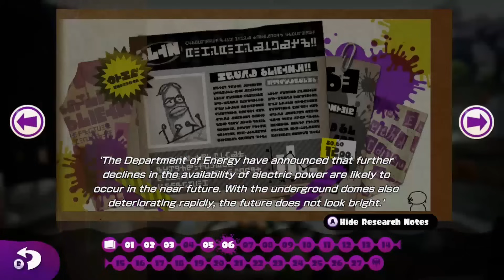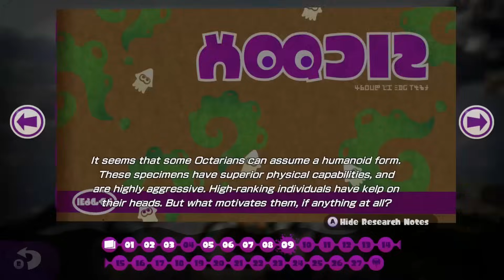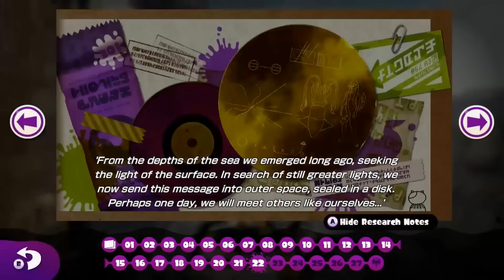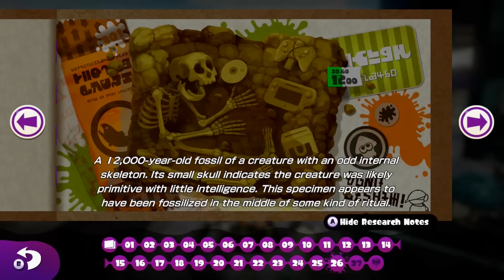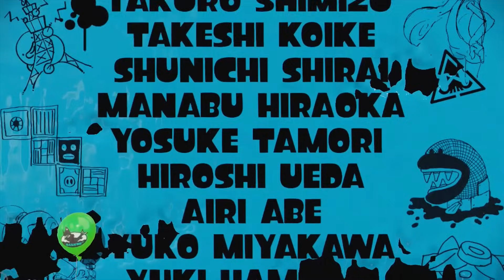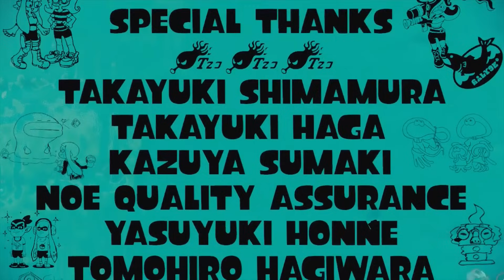Splatoon - Full Game Walkthrough (All Sunken Scrolls, 100%)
A 100% complete walkthrough for the single player campaign in Splatoon for Wii U, showing the locations for all Sunken Scrolls. I decided to upload this as Splatoon 2 is coming out in a few days. :)

Below you can find the timestamps for all worlds in Octo Valley:
0:00 Intro + Area 1
25:51 Area 2
1:01:06 Area 3
1:33:53 Area 4
2:07:38 Area 5 (final)